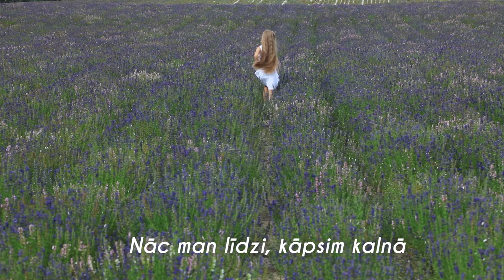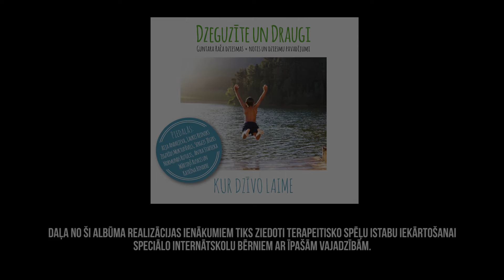Kāpsim kalnā (KARAOKE)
Guntars Račs/Guntars Račs (Dziesma no albuma "Dzeguzīte un draugi" "Kur dzīvo laime")

Ar šī albuma palīdzību plānots piesaistīt atbalstītājus Latvijas Bērnu bāreņu fonda iniciatīvai vākt līdzekļus terapeitisko spēļu istabu iekārtošanai speciālo internātskolu bērniem ar īpašām vajadzībām.
Aranžēja un producēja Gints Stankevičs.
Albumā  iekļautas sekojošas dziesmas:

1. Kur dzīvo laime               Dzeguzīte un draugi
2. Kāpēc notiek šādi           Lauris Reiniks
3. Kas notiek?                       Normunds Rutulis
4. Re, kā                                 Aija Andrejeva
5. Kāpsim kalnā                   Antra Stafecka
6. Teicamnieks                     Zigfrīds Muktupāvels
7. Vēlēties spēlēties            Mārtiņš Ruskis
8. Labāk nevar būt               Katrīna Bindere
9. Uz kuru pusi                      Kaspars Markševics
10. Ziemelis                          Sergejs Jēgers
11. Daudz laimes, Latvija!   Dzeguzīte

Albumam pievienoti visu dziesmu instrumentālie pavadījumi (fonogrammas)
Albuma bukletā atradīsiet visu dziesmu vārdus un notis
Ar drukas darbiem atbalsta Dardedze Hologrāfija
MRCD 558